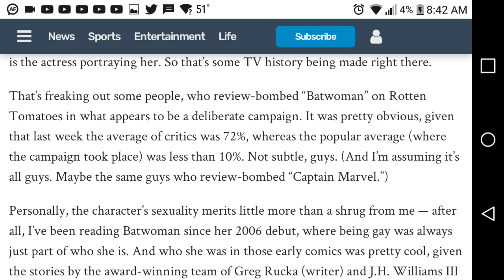Sjws cant handle defeat, blame everyone else for failure.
Batwoman tanks in ratings, but sjws will not let that stop them because its not them its you.